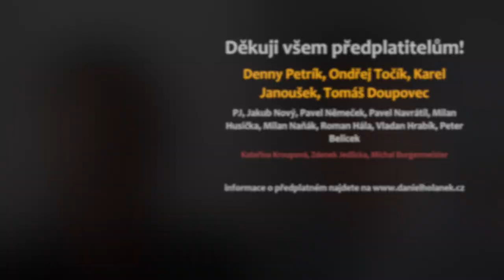Jak danit dividendy a akcie | Limity, obtížnost podání, vrácení daní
Ve třetí části rozhovoru jsme se podívali na danění akcií a dividend z akcií. Rozebírali jsme limity, od kdy musí investor daňové přiznání podat, jak je podání přiznání obtížené nebo jak žádat o vrácení daně z dividend.

Bitcoin není moc dobré kupovat přes burzy a už vůbec ne to tam držet. Pokud byste i přesto si chtěli nějaké BTC koupit na burze, tak je to
nejsnažší přes Anycoin: Při nákupu alespoň za 10K Kč, bonus 300 Kč.

Kapitoly:
00:00 Uvedení hosta a o čem video je?
00:49 Od jaké částky musím danit dividendy?
02:55 Je třeba přiznávat již sražené daně z dividend?
04:55 Sám jsem daňové přiznání podal špatně.
07:30 Problém s daní uznatelnou.
08:30 Kdy musím a kdy nemusím podávat DP?
10:20 Sazba daně akcií a dividend
10:45 Obtížnost podání daňového přiznání z dividend.
14:35 Žádost o vrácení daně z dividend ze zahraničí?
16:55 Zápočet ztráty z akcií nebo Bitcoinu
19:30 Tipy pro drobné investory
21:10 Bitcoin do 30 000 Kč ročně
22:15 Rozloučení, kontakt na hosta